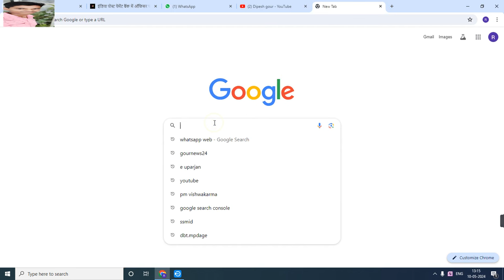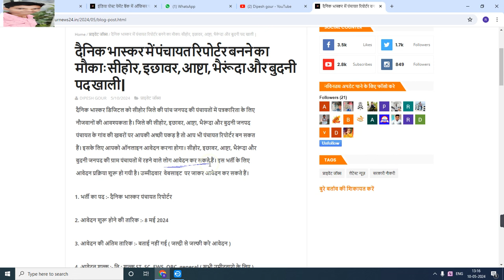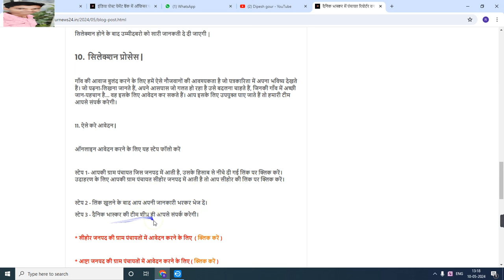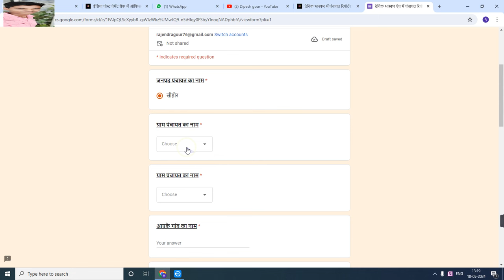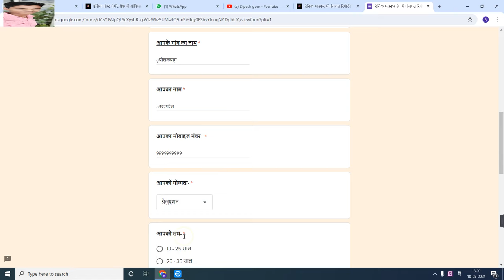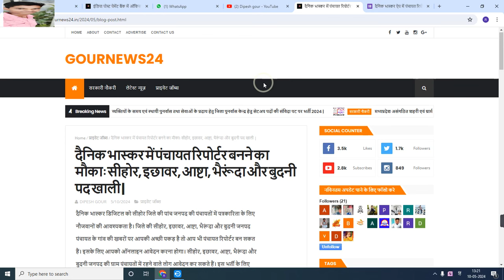ग्राम पंचायत भर्ती 2024 | ऑनलाइन आवेदन शुरू | 10th पास करे आवेदन